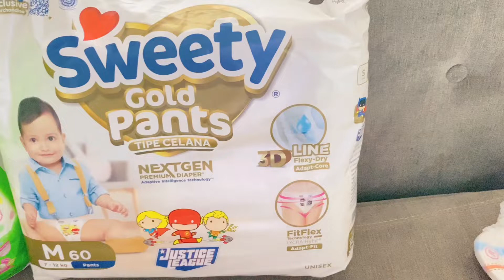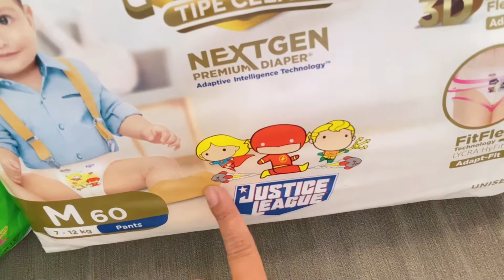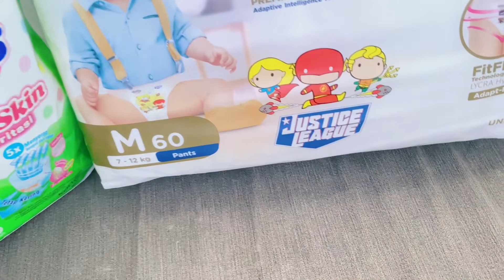Review popok bayi dan anak yang bagus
Hallo bunda semoga selalu dalam keadaan sehat. Ibu rumah tangga adalah suatu pekerjaan paling mulia karena kita tidak mengharakan imbalan materi tp keluarga yang selalu sehat dan nyaman dengan hadirnya kita di tengah tengah mereka. Dan anak anak selalu jadi prioritas kita terutama masih bayi.

Jaman sekarang banyak sekali ibu yang menggunakan diapers untuk memudahkan pekerjaan mencuci jd banyak yang pakai popok instan yaa.. kali ini aku rekomendasikan diapres celana nih bund yg paling nyaman dr premium dan jenis biasa berdasarkan pengalaman aku dr 3 anak.

Klo anak pertama aku dulu lebih banyak habis di merek mamypoko tapi di anak kedua aku jadi banyak di merries dan anak ke 3 aku karena masih bayi jadi aku banyak pakai diapres premium dr berbagai merek karena ketika bayi menurutku kulitnya masih sensitif ..

Yang mau beli online aku kasih nih link shopee nya